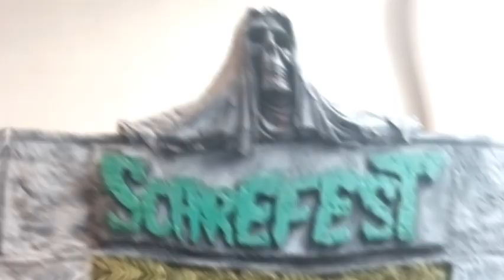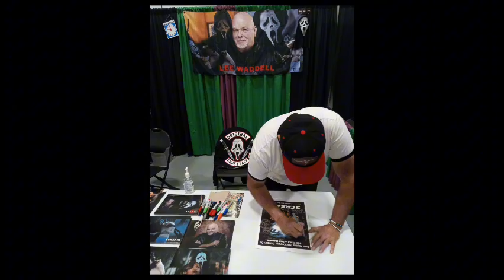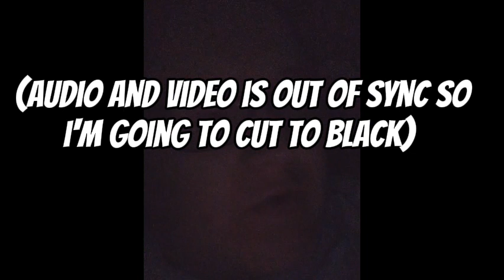Scarefest Weekend 2023• KY (October)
Scarefest Weekend 2023! Kentucky
October 20, 21 & 22
2023